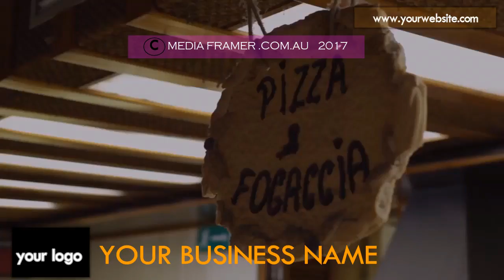PIZZA VIDEO 05 C